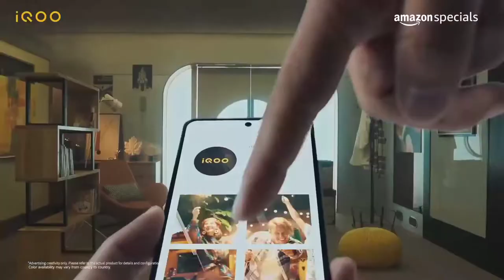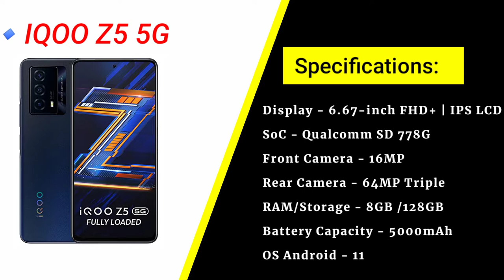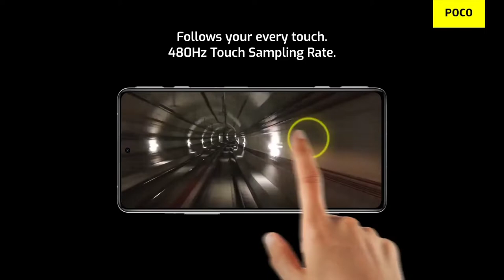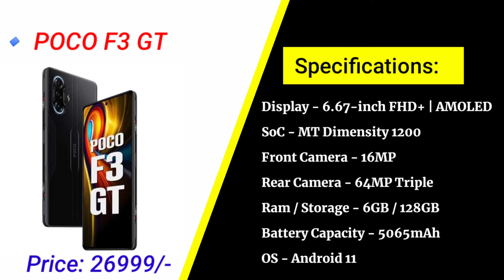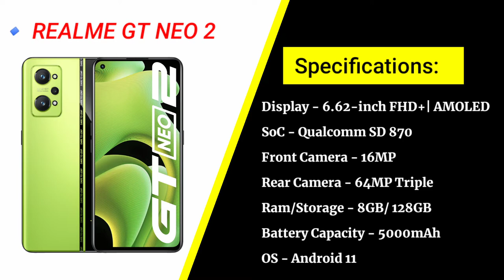Best Gaming Phones Under 30000 | Top 3 Best Gaming Phones In India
Top 3 Best smartphones Under Rs.30,000/

In this we will discuss about the top 3 best gaming smartphones under 30k which comes with flagship features like snapdragon 870G chipset and with 120hz refresh rate and more. Watch our video till end without skipping for detailed information.

Top 3 Best Gaming Phones Under 30K :
1. Realme GT Neo 2
2. Poco F3 GT
3. IQOO Z5

Credits:
If i have used in this video some Google
Data( Images, Music, Clip Art and Short Videos etc.). So I Give the Credit of Respected Owners and thank u so much for providing the data.